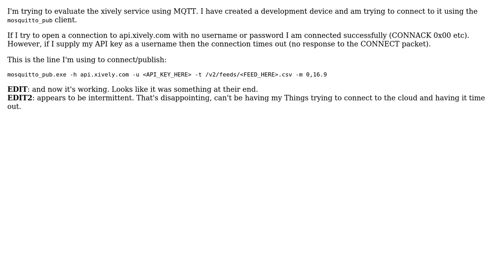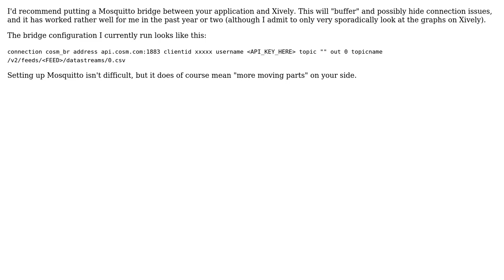Xively not responding to MQTT requests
With thanks & praise to God, and with thanks to the many people who have made this project possible! You are responsible for your own actions.